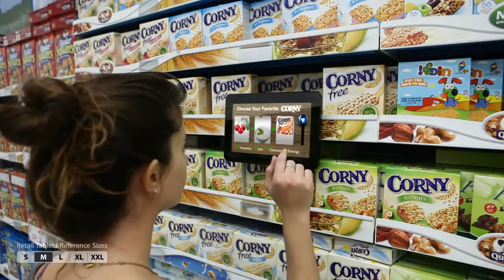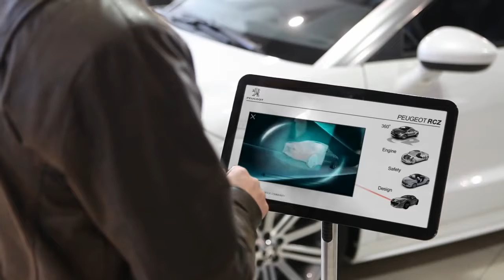Επαγγελματικά Tablets από την Panel TV